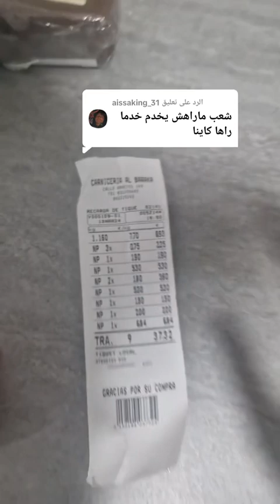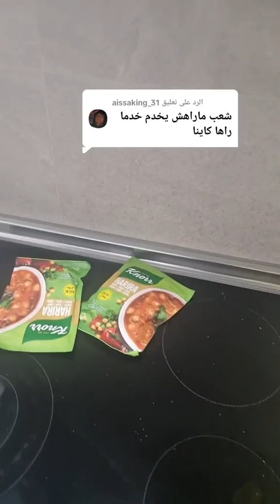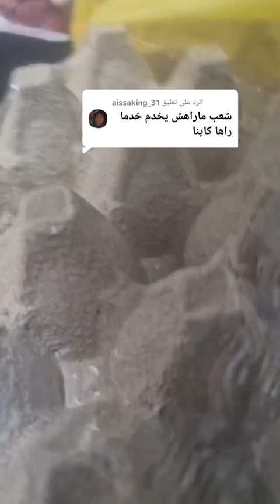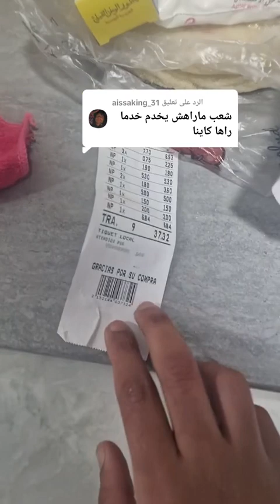‏ربي يحفظك الصراحة ديك